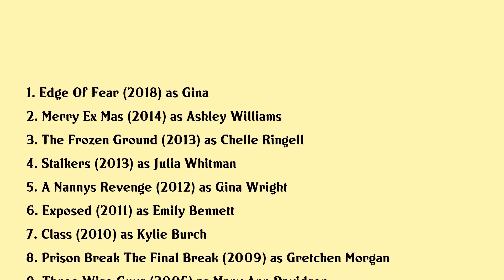Jodi Lyn O'Keefe Movies list Jodi Lyn O'Keefe| Filmography of Jodi Lyn O'Keefe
Jodi Lyn O'Keefe Full Movies List Filmography of Jodi Lyn O'Keefe

Latest movies of Jodi Lyn O'Keefe are:

1. Edge Of Fear
2. Merry Ex Mas
3. The Frozen Ground
4. Stalkers
5. A Nannys Revenge
6. Exposed
7. Class
8. Prison Break The Final Break
9. Three Wise Guys
10. Mummy An The Armadillo
11. Vampires Out For Blood
12. Red Rover
13. Whatever It Takes
14. The Crow Salvation
15. Teachers Pet
16. Shes All That
17. Halloween H20 20 Years Later

Complete list of movies acted by Jodi Lyn O'Keefe are in this video.

Please Comment down your favorite movie of Jodi Lyn O'Keefe